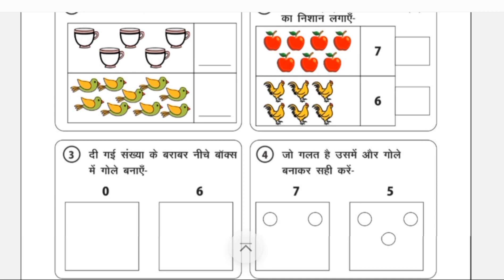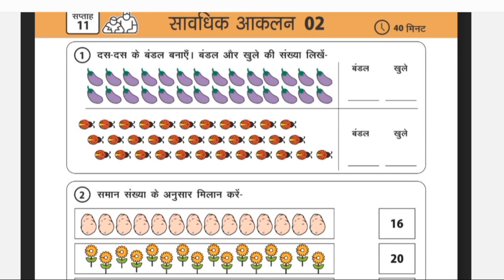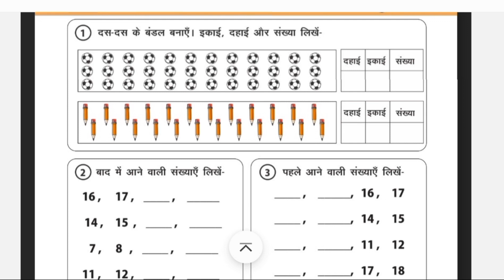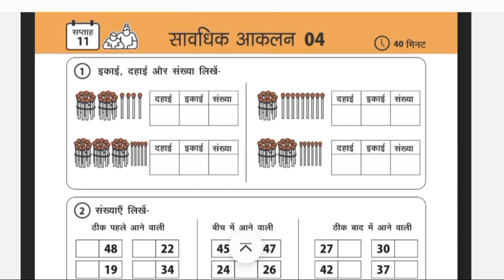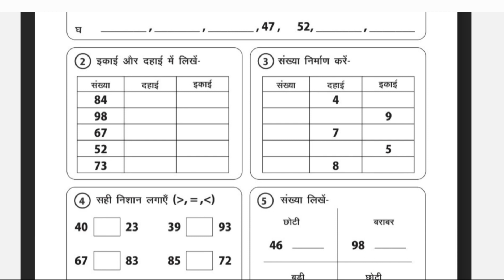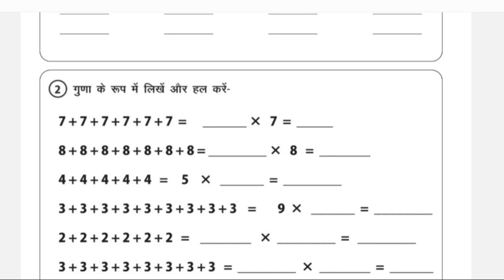सावधिक आकलन प्रपत्र गणित|11सप्ताह का सावधिक आकलन गणित| ट्रैकर भरना|कक्षा 3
कक्षा 3 का 11 सप्ताह का शाब्दिक आकलन प्रपत्र
सावधिक आकलन प्रपत्र गणित|11सप्ताह का सावधिक आकलन गणित| ट्रैकर भरना|कक्षा 3|‎@Learning with fun
सावधिक और साप्ताहिक आकलन गणित कैसे करें| ट्रैकर भरने और समूह निर्धारण की प्रक्रिया|आकलन प्रपत्
ganit का सावधिक आकलन प्रपत्र
गणित का सप्ताहिक आकलन कैसे करें
गणित का साप्ताहिक आकलन कैसे करें
गणित  का  Sawdhik आकलन कैसे करें